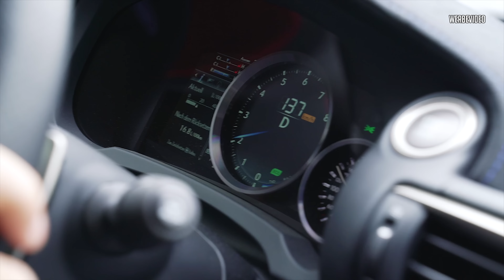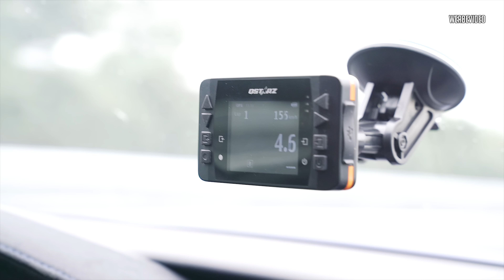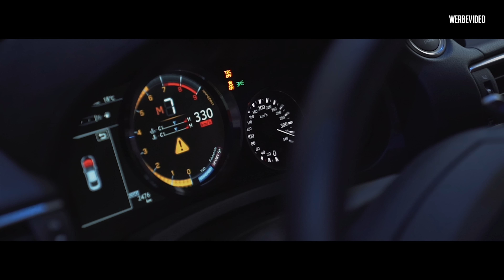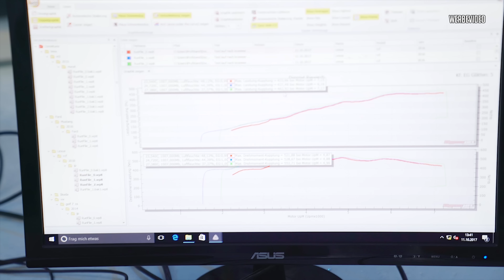JP Performance - Quetschen wir den Japaner mal aus ! | Lexus RC-F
Mal schauen was unser Japaner so kann! :D